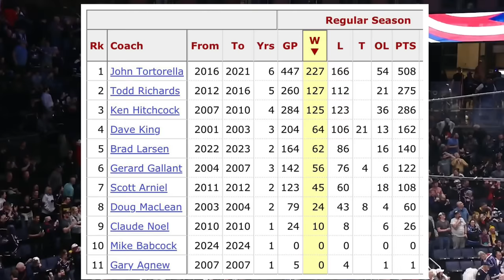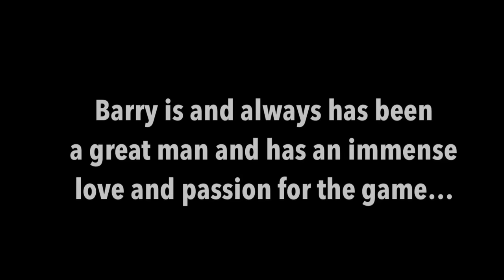The Shortest Coaching Tenures in NHL History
In todays video we'll be talking about The Shortest Coaching Tenures in NHL History

Title: Lurking

Artist: Silent Partner

Genre: Cinematic

Mood: Dark

• Track Info:
Title: Pooka

Genre: Cinematic

Mood: Dramatic

Artist: Huma-Huma

Genre: Classical

Mood: Dark

Title: North

Artist: Silent Partner

Genre: Cinematic

Mood: Dramatic

Artist: Jingle Punks

Genre: Pop

Mood: Happy